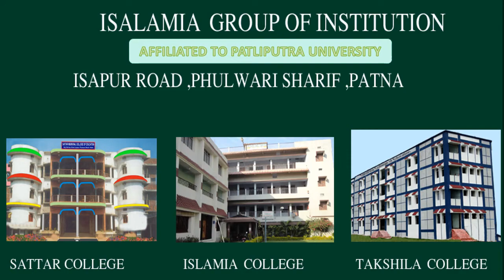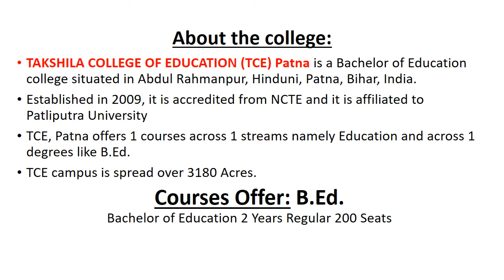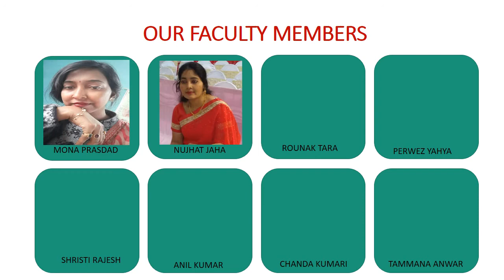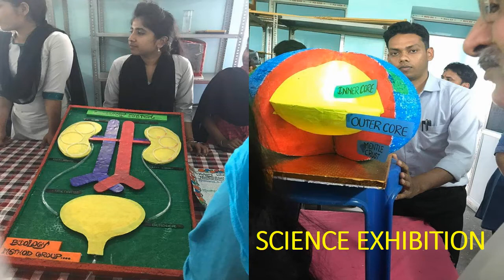TAKSHILA part 1